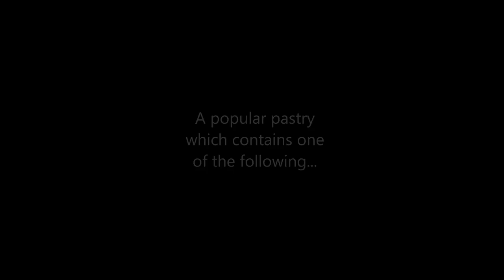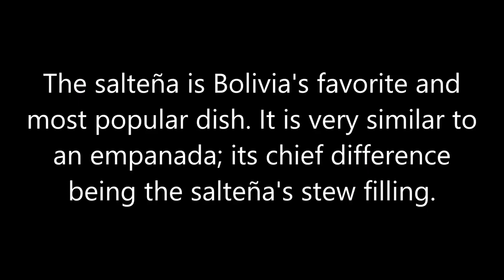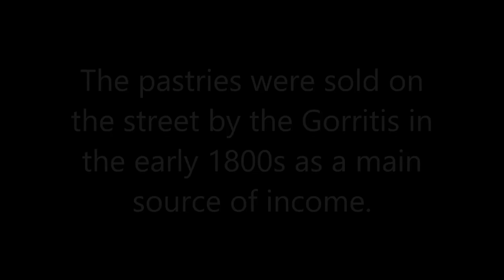Bolivia Movie Muhlenberg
Project for Elementary Spanish II.